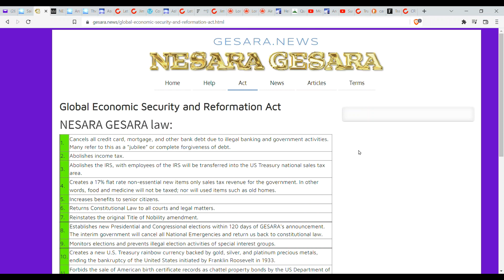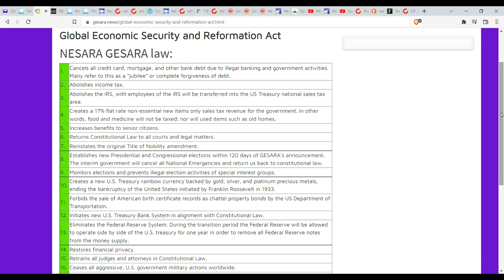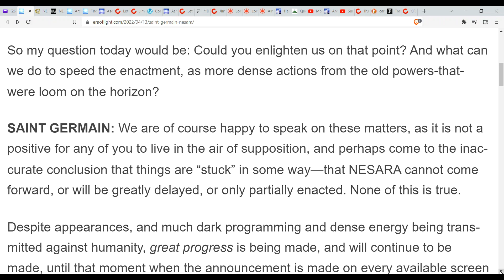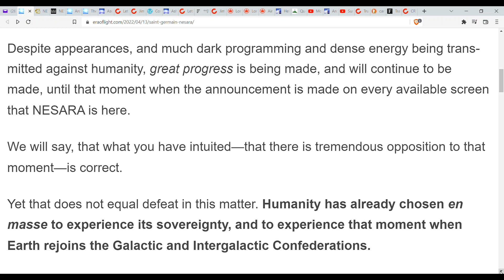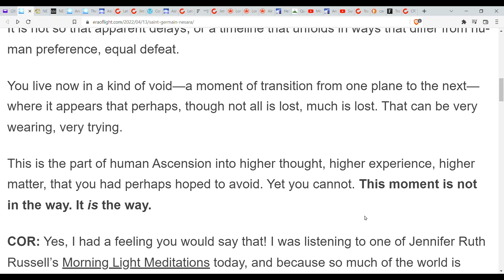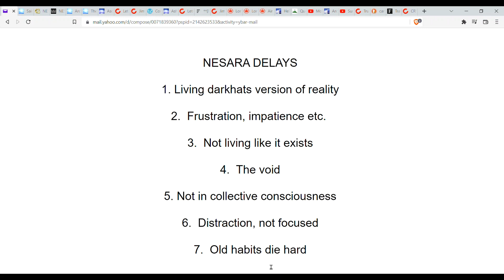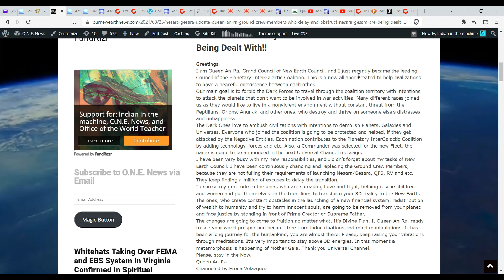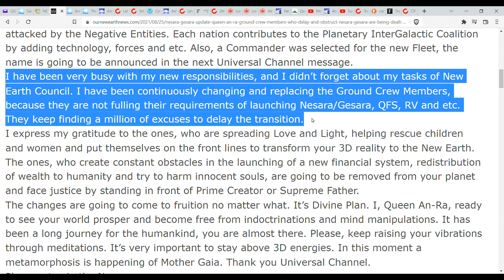This IS the NESARA GESARA Update People Have Been Waiting For That Will Finally Help Manifest It!!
It's time to bring this NESARA GESARA thing into our reality... and here's how!!

St. Germain NESARA update

You can support the Indian in the machine/Office of the world teacher/ O.N.E. News missions!!